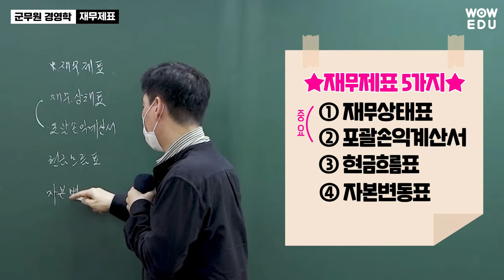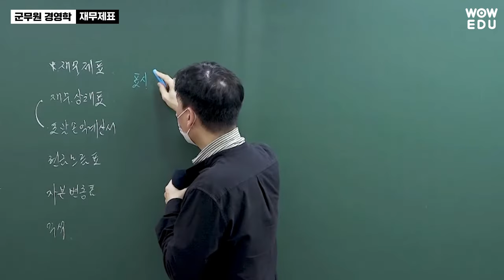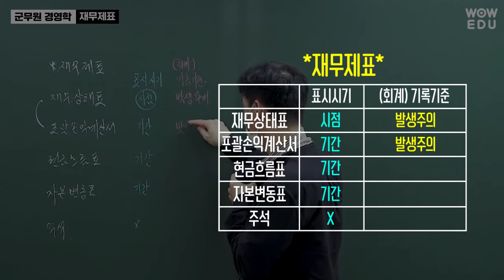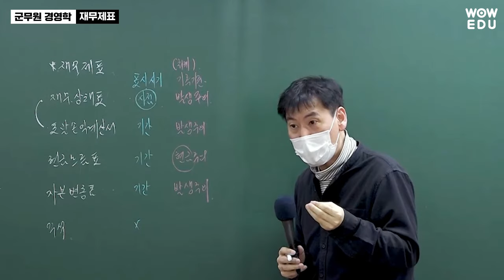군무원 군수직 군무원 경영학 꼭 외워야 할 재무제표 5가지!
사험에 나올 것만, 외워야 될 것만 알려주는
군무원경영학 이현재 교수님👍

재무제표에서 꼭 외워야 할 5가지!
그중에서 시험에는 이것만 외우면 된다!

시험에서 어떻게 출제되었는지,
꼭 외워야 할 것은 무엇인지 영상에서 확인하세요! 😉